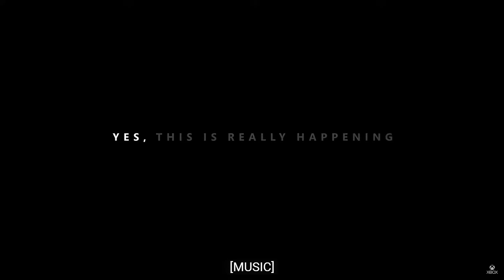BRAND NEW XBOX SERIES X MINI FRIDGE JUST ANNOUNCED TODAY! E3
HEADSETS I RECOMMEND: Astros
Turtle Beaches PS5
HyperX PS5 headsets

Walmart: PS5 | PS5 Digital Edition (get stock notifications)
GameStop: PS5 | PS5 Digital Edition
Target: PS5 | PS5 Digital Edition
Sony: PS5 | PS5 Digital Edition
Newegg: PS5 | PS5 Digital Edition (auto notify available)